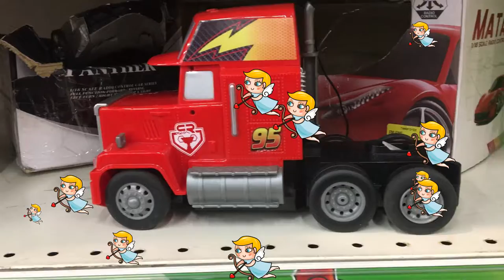Atakan ile AVM de Araba Kurcaladık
AVM de arazi araçlarını kurcaladık, denedik